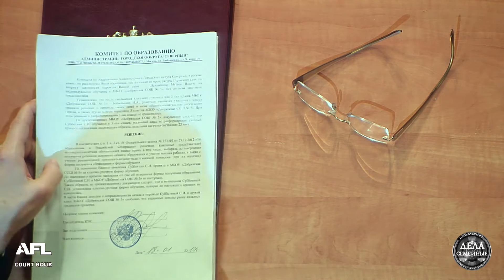Дела семейные с Е. Дмитриевой. Битва за будущее. Пироман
Сын-пироман – горе в семье. Почему у него не получается ужиться ни в одном школьном коллективе? Смотрите дел "Пироман".